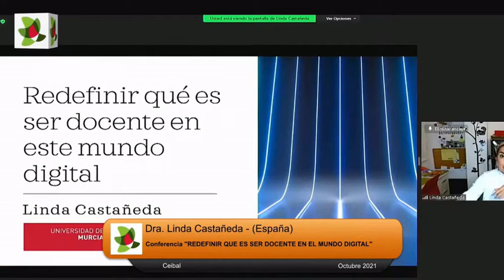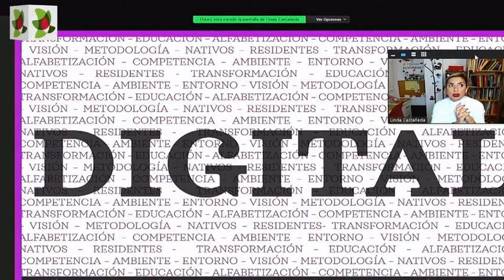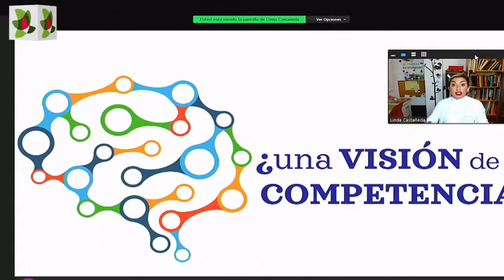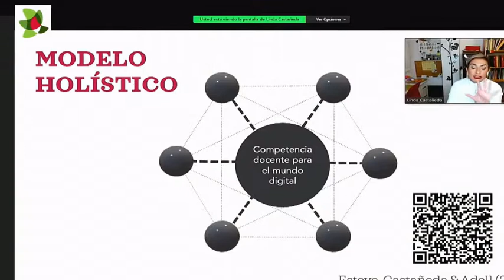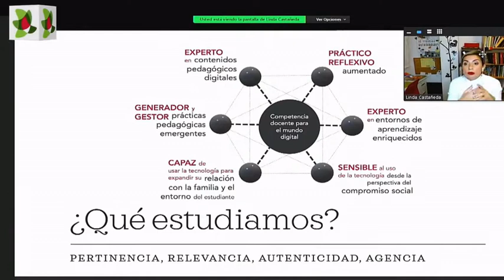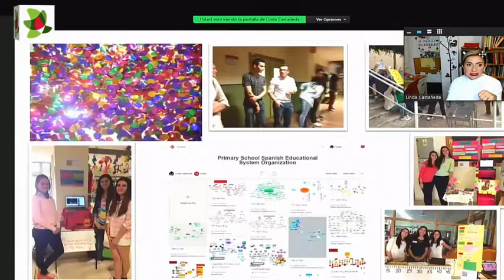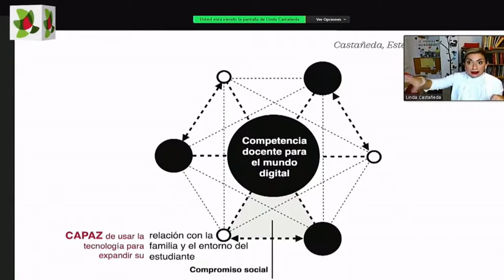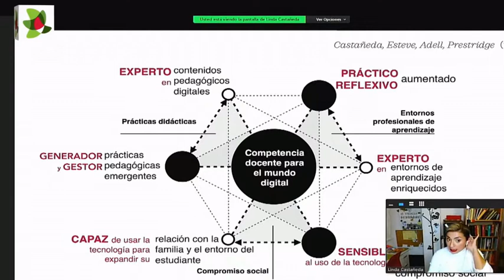Dra. Linda Castañeda: "Redefinir qué es ser docente en el mundo digital"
Conferencia realizada durante la actividad de cierre de año de Aprender Todos y la Unidad Académica de Tecnología Educativa de CFE.
21 de octubre 2021